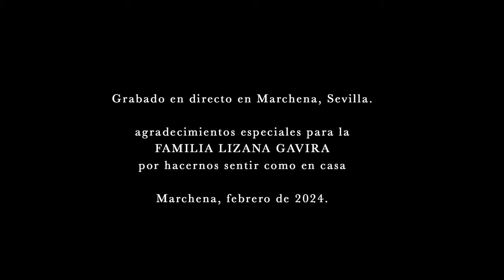Achegate a mim Maruxa * Romance tradicional. Emilio Villalba & La Dezima Musa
Romance tradicional "Achégate a mim, Maruxa", grabado en directo en Marchena, Sevilla. Muchas gracias a la familia Lizana Gavira por acogernos en su casa para la grabación del vídeo 😍.

Emilio Villalba: Guitarra barroca
Sara Marina: Pandero
Graci Rodriguez: Cante
Lola Yang: Guitarra flamenca
*Arreglos de Emilio Villalba